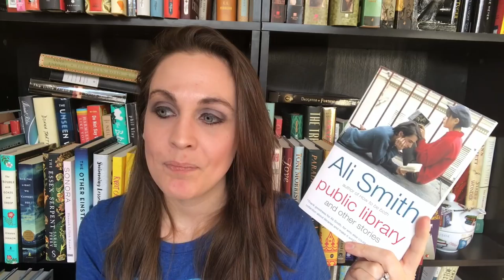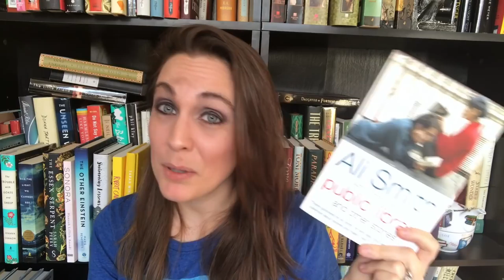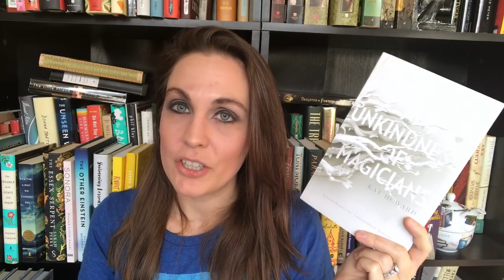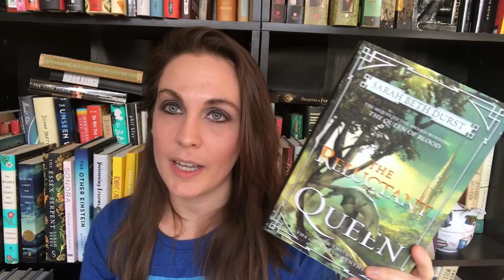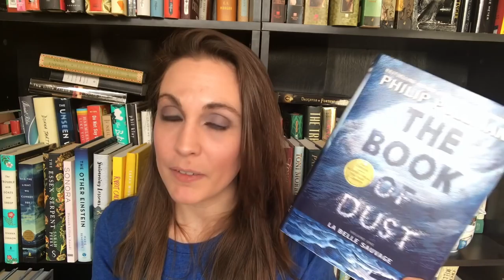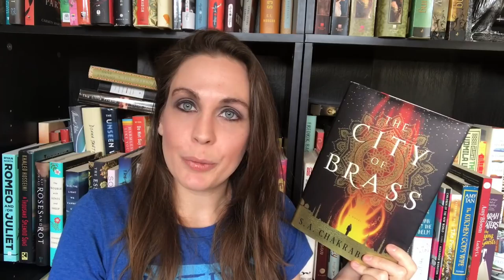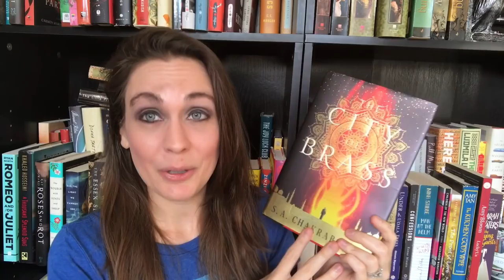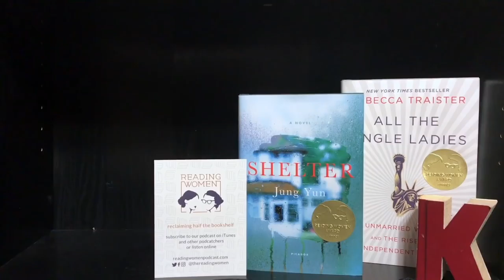November Wrap Up Pt. 3 | 2017 | Kendra Winchester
BOOKS MENTIONED
Murder on the Orient Express by Agatha Christie
Miss Kopp’s Midnight Confessions by Amy Stewart
Lincoln in the Bardo by George Saunders
Public Library by Ali Smith
The Reluctant Queen by Sarah Beth Durst
An Unkindness of Magicians by Kat Howard
The Book of Dust: La Belle Sauvage by Philip Pullman
The City of Brass by S.A. Chakraborty

*Dylan*
Litsy: @TheBookCorgi